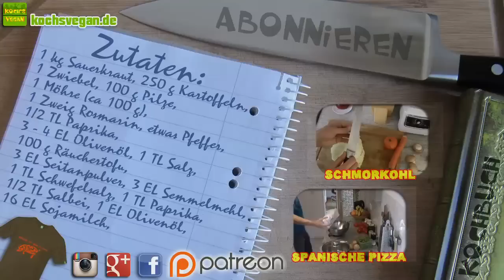Sauerkrautpfanne - Sauerkraut kochen - vegane Hausmannskost - vegane Rezepte von Koch's vegan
Heute gibt's eine superwürzige Sauerkrautpfanne mit Räuchertofu und Seitanbällchen. Ein ähnliches Rezept kenne ich aus meinem Ausbildungsbetrieb (Damals noch mit Fleisch) Die vegane Variante mit Tofu, Seitan und viel Gemüse steht dem Original jedenfalls in nichts nach. Übrigens: Allen "Sauerkrauthassern" sei gesagt, dass mit diesem Gericht damals angefangen habe Sauerkraut zu mögen ;) . Viel Spaß beim Nachkochen Euer

Zutaten:
1 kg Sauerkraut, 250 g Kartoffeln,
1 Zwiebel, 100 g Pilze,
1 Möhre (ca 100 g),
1 Zweig Rosmarin, etwas Pfeffer,
1/2 TL Paprika,
3 - 4 EL Olivenöl, 1 TL Salz,
100 g Räuchertofu,
3 EL Seitanpulver, 3 EL Semmelmehl,
1 TL Schwefelsalz, 1 TL Paprika,
1/2 TL Salbei, 1 EL Olivenöl,
16 EL Sojamilch,